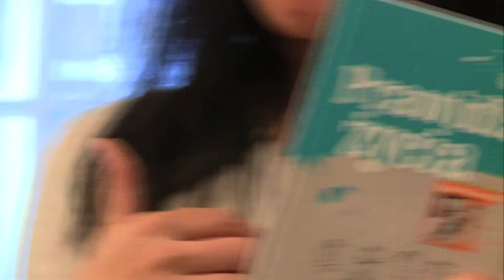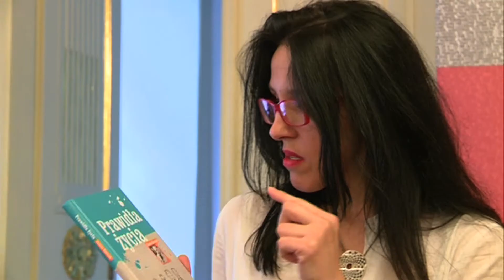Lekcja czytania z Katarzyną Kubisiowską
Lekcje czytania - akcja społeczna Tygodnika Powszechnego.
Podczas Festiwalu Conrada w Krakowie lekcję poświęconą "Prawidłom życia" Janusza Korczaka poprowadziła Katarzyna Kubisiowska.

Conrad Festival 2012